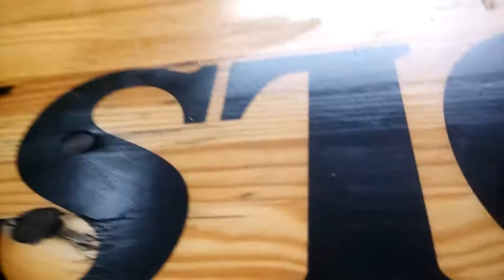Питер ЦПКИО птичка за столом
друзья прошу зайти  другие каналы